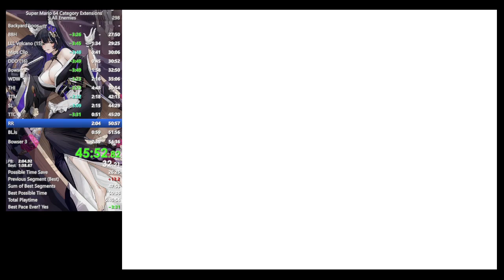SM64 All Enemies Category Extension PB 52:02